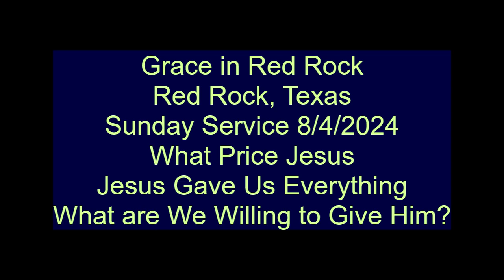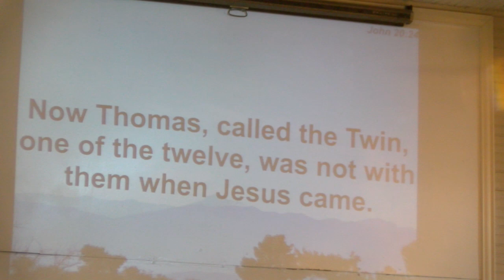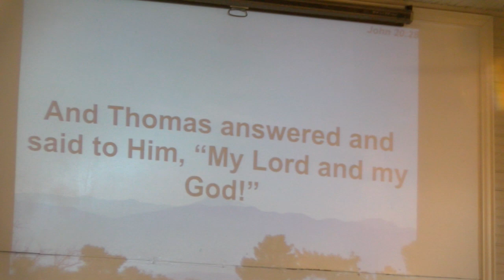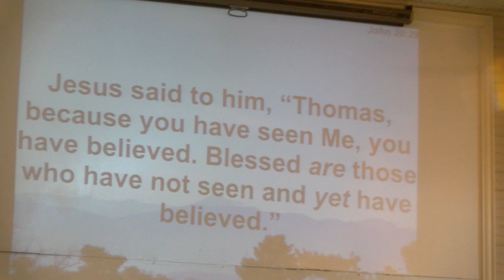What Price Jesus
Not many are willing to do what Jesus calls us to do. Are you?